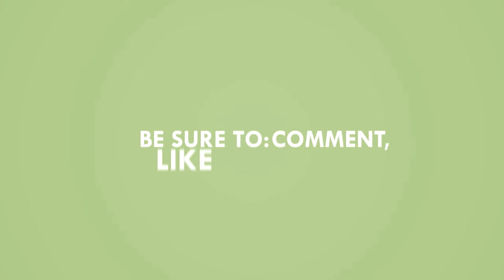കാളിദാസൻ നായക വേഷത്തിൽ | kalidas jayaram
Hotnsourtv is a Malayalam Entertainment portal. cinema portal is such a portal which could entertain you with the newses of Entertainments, Movie Infos, Movie Details, Gossips and also in pursuit of the information which are beyond the reach. In Hotnsourtv if the videos are bringing you Entertainment, on the other hands in Hotnsourmoviechannel, the words are doing the job.